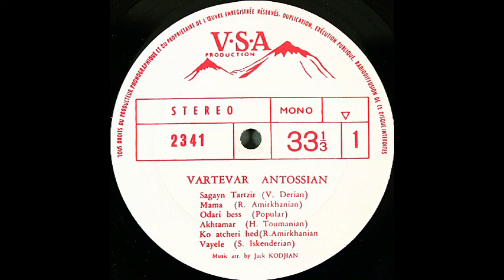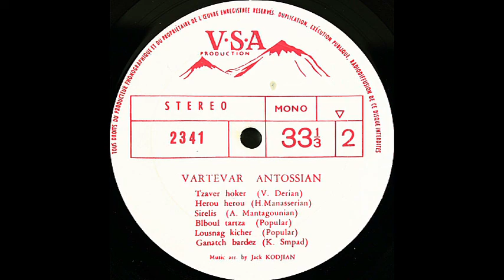Vartevar Antossian - Akhtamar